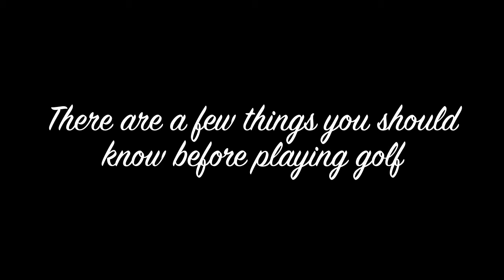Alice vs Everything: A Lesson In Golf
A Lesson in Golf with Alice vs Everything (featuring Bruce Phillipstein). A sneak peak behind the scenes at Alice vs Everything's latest photo shoot...